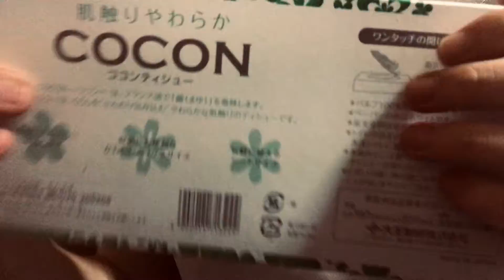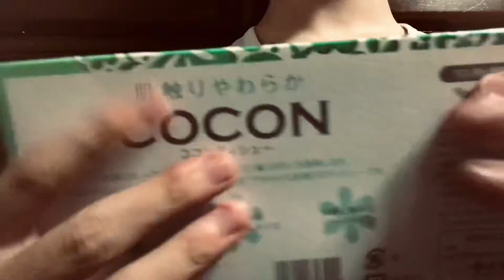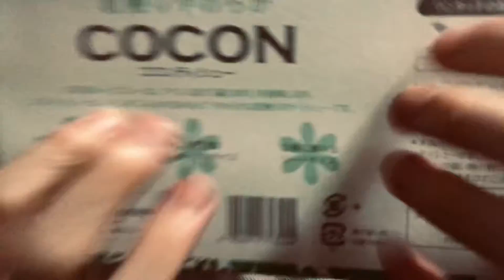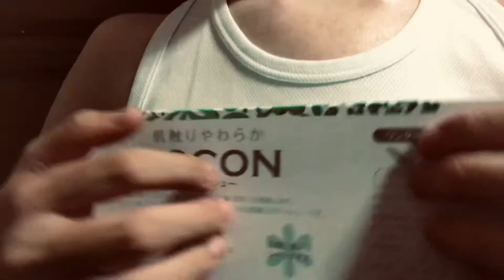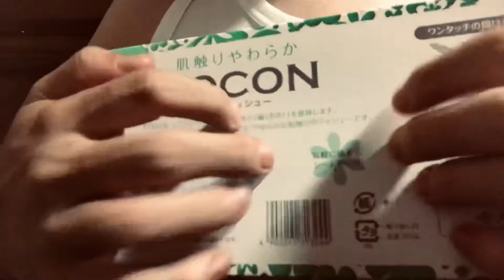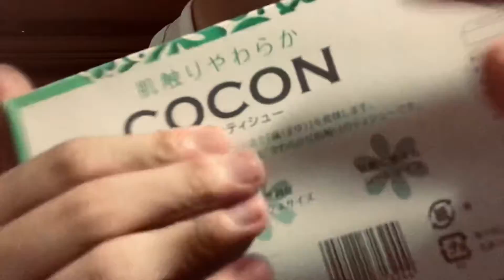【ASMR】ティッシュの箱タッピング【音フェチ】